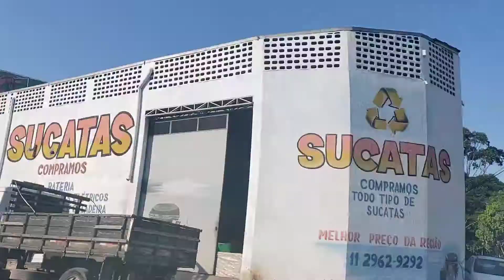VPR MP 22 03080747 R Vitotoma Mastroroza com R F abandono e descaso Ver Rute Costa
Rede Tiete News
R Adriano Gonçalves, 111 Jd Tiete  São Paulo CEP 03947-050.
Em busca de atitude DIGITE O OFICIO ENTRE ASPAS

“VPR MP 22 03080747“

E VEJA O VIDEO NO GOOGLE OU YOUTUBE

Projeto rua a rua – O Guardião

Data: 03/08/2022 Oficio: VPR MP 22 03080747 R Vitotoma Mastroroza com R F abandono e descaso Ver Rute Costa

         A Rede Tiete News vinculado ao Instituto VPR e ACAM Associação Riacho dos Machados com sede em São Paulo e no âmbito de suas atribuições através do Projeto Rua a Rua – O Guardião vem por meio desta solicitar providências a solicitação:

Para: Ministério Publico  Responsável: Promotoria

Assunto: Ver. Rute Costa Solicitação:  Calçada e asfalto

Endereço: R Vitotoma Mastroroza com R F Bairro: Jd Tiete CEP: 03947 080

Situação: Tem varias denuncias, reclamações e solicitações de melhorias na comunidade, já esteve no local Subprefeito Fernando Elias, Fabio dos Santos e atualmente o Roberto Bernal e nada é feito, por conta disso solicitamos o Ministério Publico, pois queremos respeito e resultados.
Legislação:

DECRETO Nº 59.670, DE 7 DE AGOSTO DE 2020
Diante do exposto solicitamos os encaminhamentos necessários para o caso, esse oficio esta disponível no blog para analises e confirmações, agradecemos desde já a atenção recebida.

Sem mais
Atenciosamente
Lourivaldo Delfino

Pela proteção da fé pela força da lei